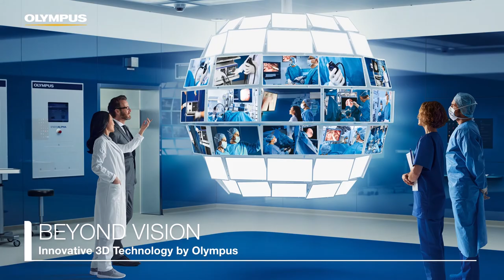Olympus 3D Surgery with Image Rotation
Experience the next generation of Olympus 3D surgical imaging:

- 30° with image rotation while maintaining the horizon
- Rigid ENDOEYE 3D Laparoscope (0° and 30°)
- Fully autoclavable